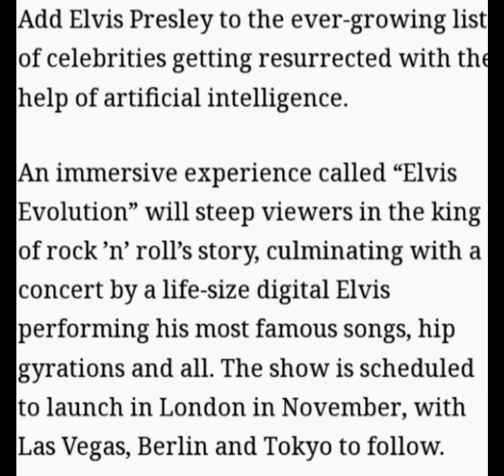A Tribute To Elvis Presley As ARTIFICIAL INTELLIGENCE HOLOGRAM Has Been Shown Here.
Digital Elvis Presley, An Artificial Intelligence In Holographic Projectiòn Is Represented By Andrew Mcguinness, CEO Of London Based Pvt. Company Layered Reality Taken D Global Rights Of Creating D King Of Rock And Roll Music From Elvis Presley Estate In Graceland, Memphis, Tennessee, USA. Thanks.